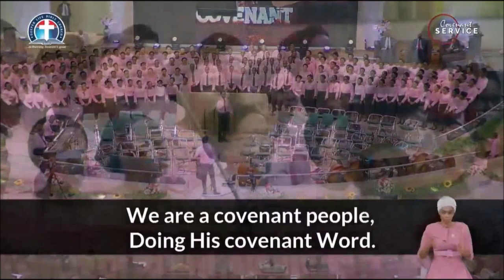WE HAVE A COVENANT FATHER - DCLM ADULT CHOIR